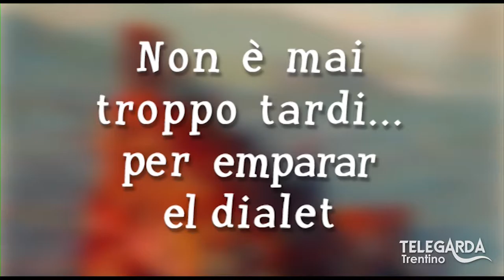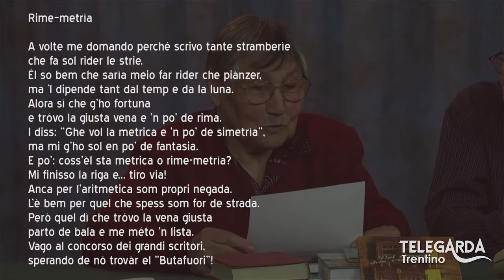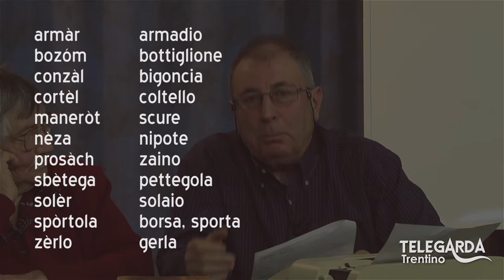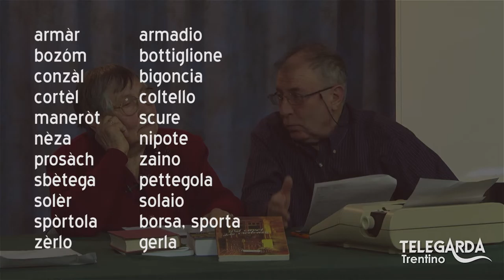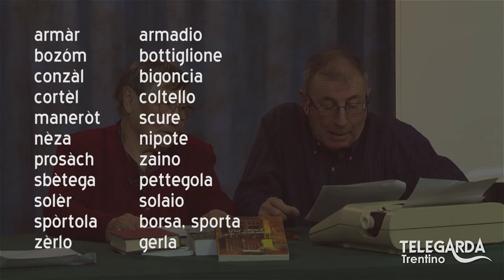Lezioni di dialetto Trentino - Bice Carmellini - 63